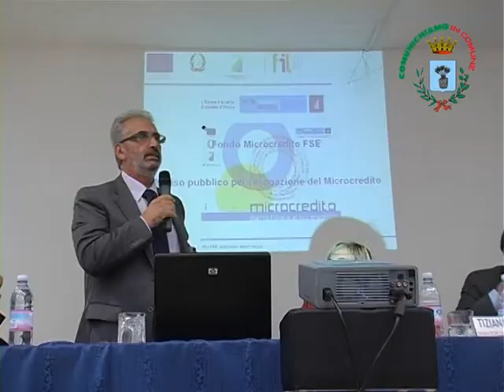Infoday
Seminario informativo sul Microcredito e Fare Impresa 2. San Salvo, Centro Culturale Aldo Moro. 24/10/2012